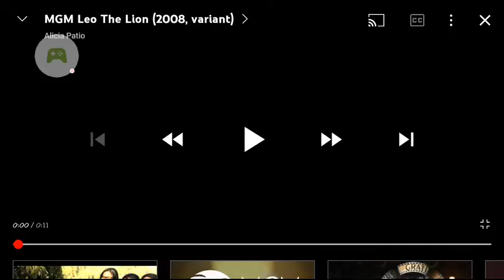Metro Goldwyn Mayer Pictures/Warner Bros Pictures (2009)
Taken From "The Pink panther 2" (2009)

The #1 Box Office Blockbuster Smash Hit!

Notice: I Put The MGM Pictures In The Beginning Because I Saw The Trailer and The TV Spot Of The Movie and Metro Goldwyn Mayer Logo Goes After The Warner Bros Pictures Logo!

The Pink Panther 2 Is A Trademark Of Metro Goldwyn Mayer Studios Inc. Warner Bros Entertainment Inc.